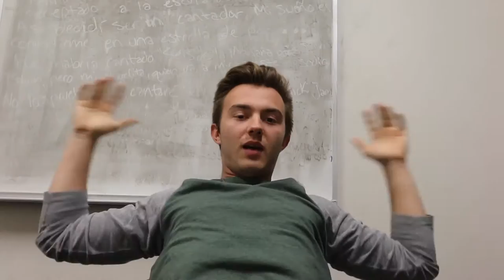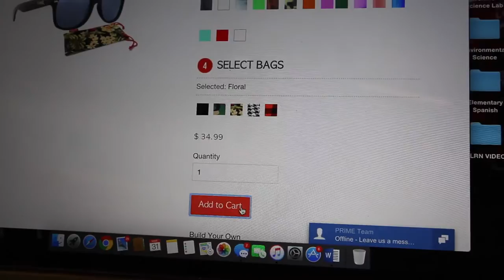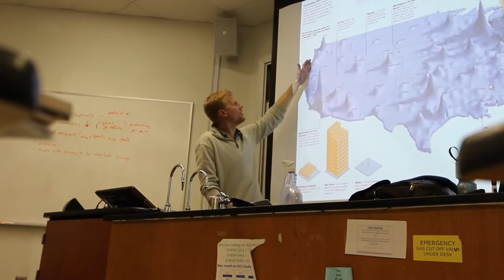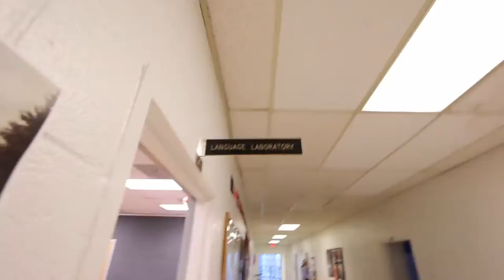Found dead in a library?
Follow us outside of the YouTube...